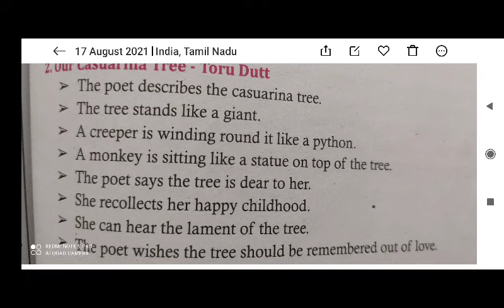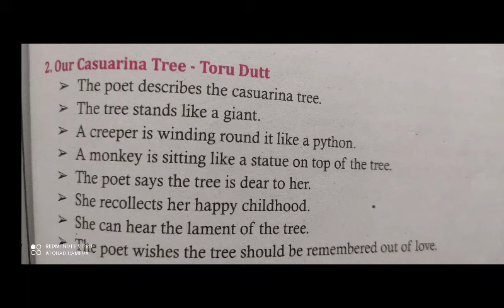XII English Our Casuarina Tree paragraph for late bloomers